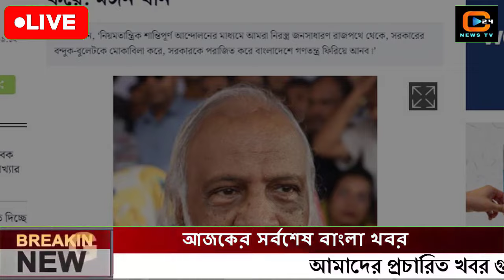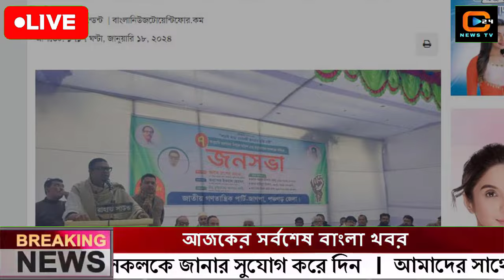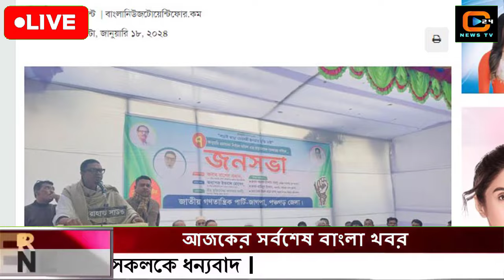এইমাত্র পাওয়া বাংলা খবর Bangla News 19 January 2024 |Bangladesh Latest News Today ajker taja khobor